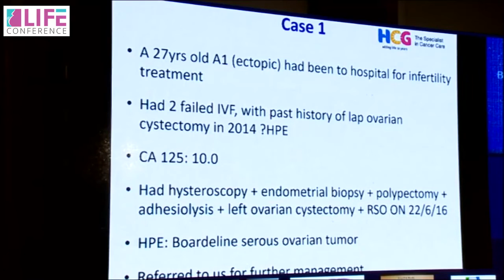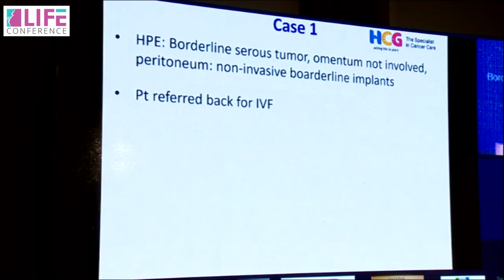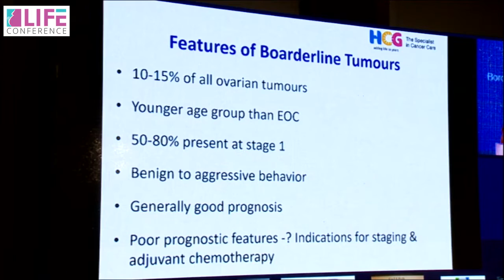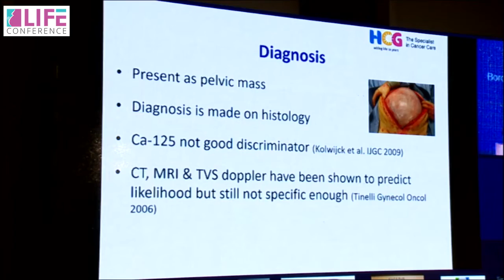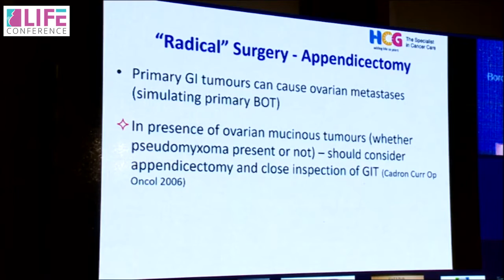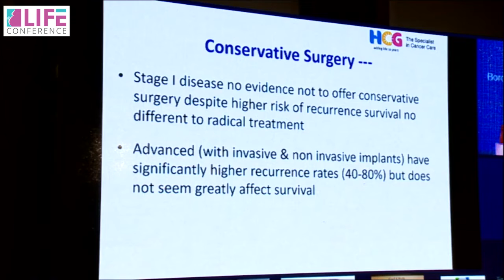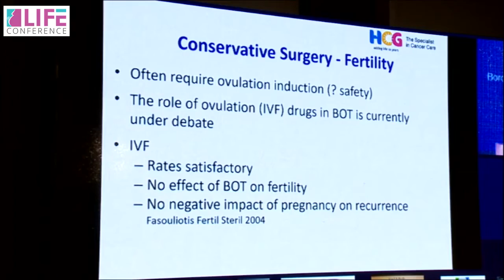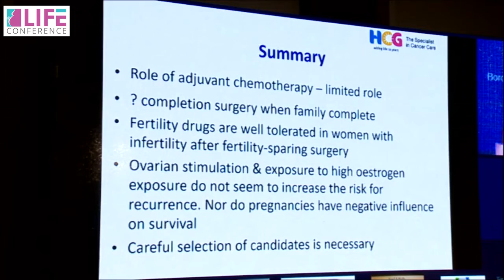Talk on "Borderline ovarian tumors and fertility" by Dr. Rani Bhat | Life Conference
Dr. Rani Bhat talks about "Borderline ovarian tumors and fertility" at Life Conference.

Watch out the below video!!!